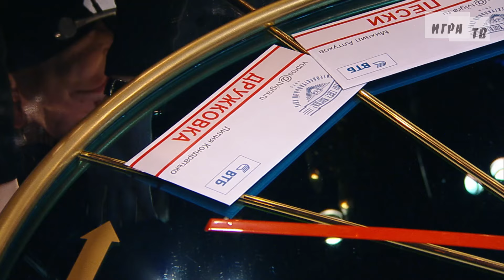Решающий раунд «Что? Где? Когда?»: играет Борис Левин (10.12.2017)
28-ой «Решающий раунд» в истории клуба «Что? Где? Когда?»

Играет команда Виктора Сиднева.
В составе команды:
1. Александр Друзь
2. Максим Поташев
3. Борис Левин
4. Леонид Тимофеев
5. Михаил Дюба
6. Виктор Сиднев – капитан команды